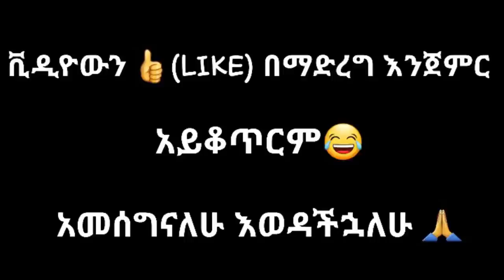ethiopian funny video and ethiopian tiktok video compilation try not to laugh #11